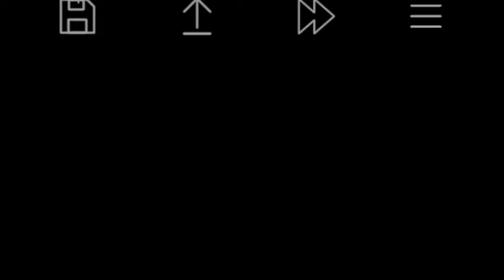Pokemon Ash Gray Gameplay.1st Gym Battle Ash vs Brock. Pika chu vs Geo dude and Onix.I defeat Brock.